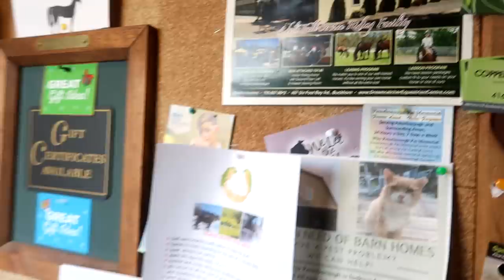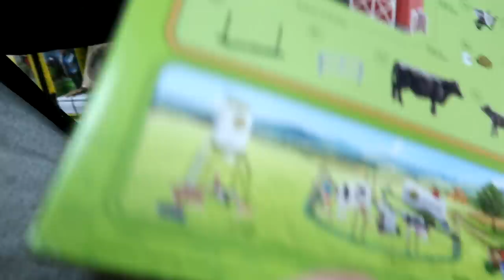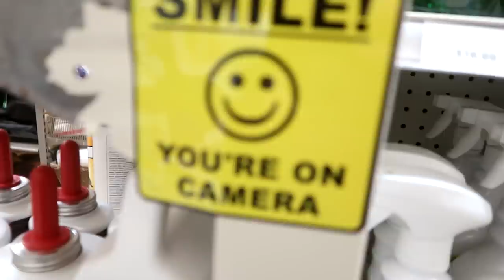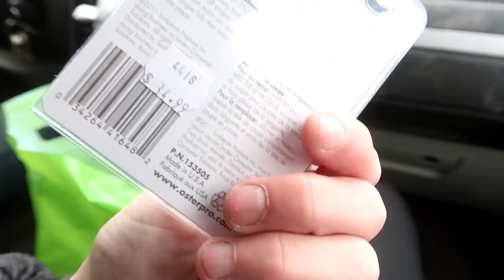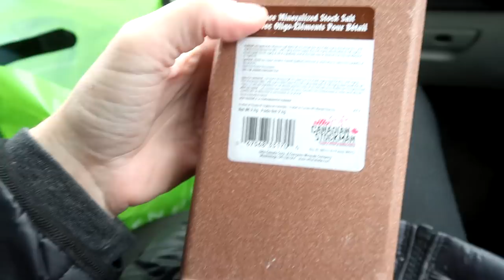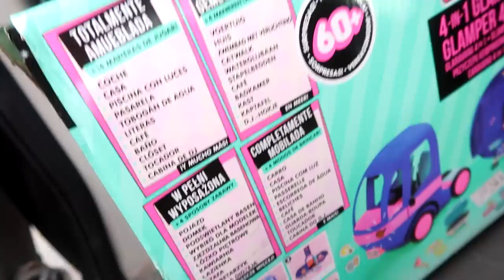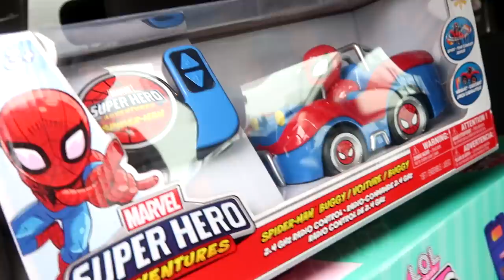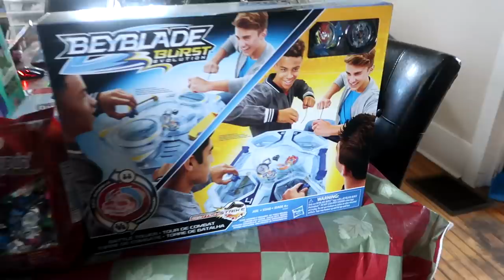We're Buying A Riding School! Day 334 (12/05/20)